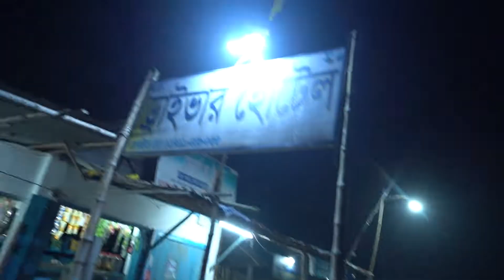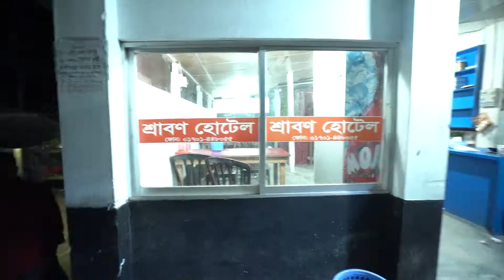মাত্র ১৫টাকায় খাবার মিলে এই ড্রাইভার হোটেলে। মাটির চুলায় রান্না। ৭০টাকায় চিকেন ঝালফ্রাই।Driver Hotel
Gadgets:
📸Camera: Sony a7iii, Go Pro Hero 10 Black, Apple  iphone 14pro max, Sony ZV1
🎙️Mic: Rode Wireless Go ii, Boya MM1+